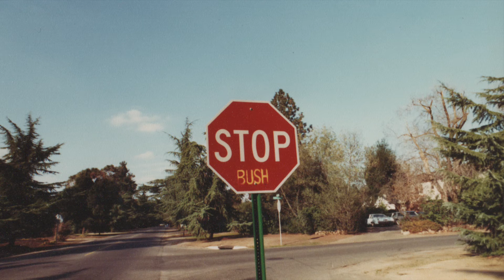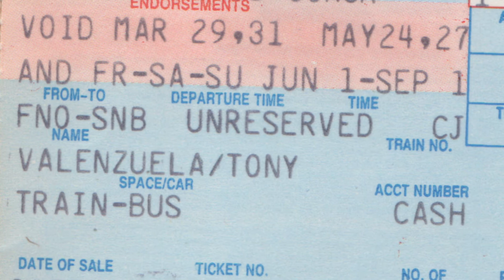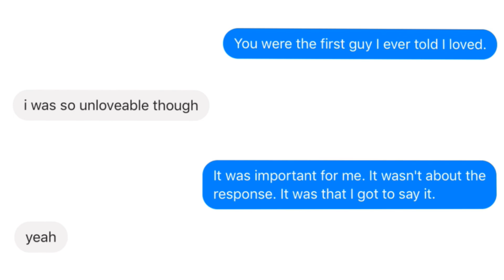That time I fell in love...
In 1989, my parents were getting a divorce.
I'd felt like a stranger in that house since I was 13.
Then I met Joel.